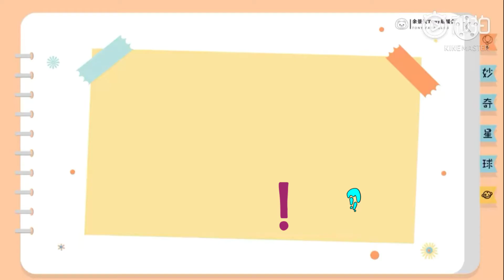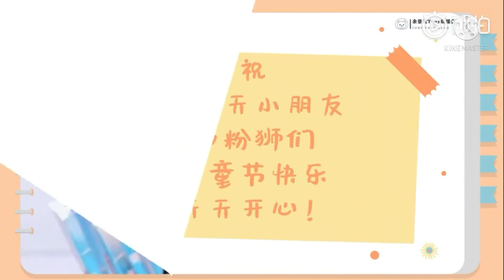D-27 Tony/Yu Jingtian余景天 (Children's Day)